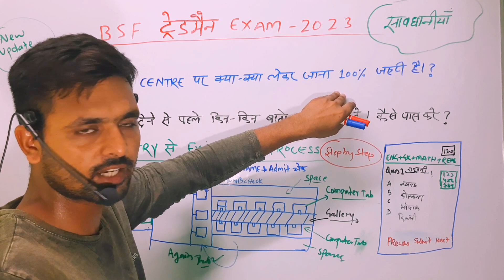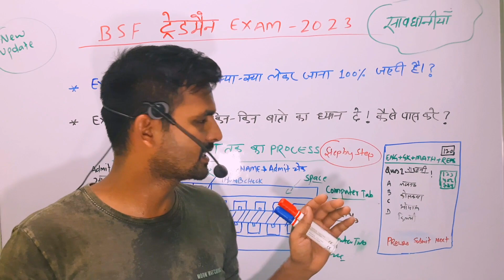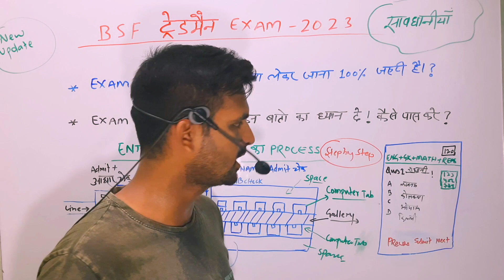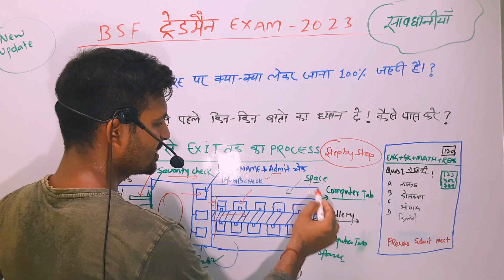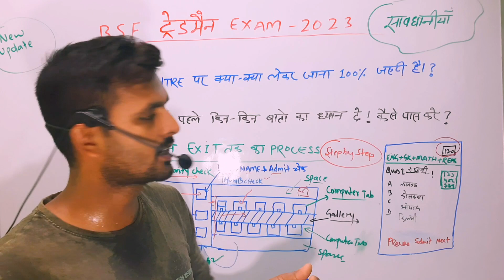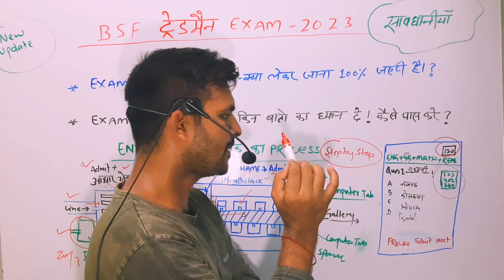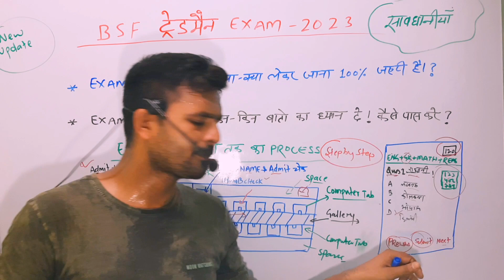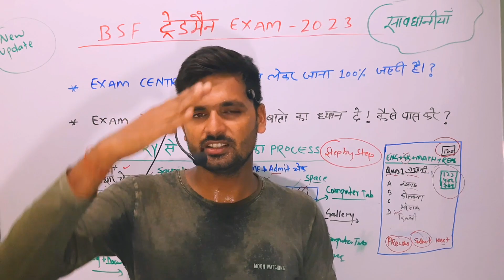BSF Tradesman Exam Center Big Update✅️ BSF Tradesman Exam 2023 New Update ! BSF Tradesman Exam 2023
BSF Tradesman Admit Card 2023 Kaise Download Kare?
BSF Tradesman
Bsf Tradesman Exam Date 2023
BSF Admit Card Download 2023
BSF Tradesman Admit card 2023
BSF Tradesman Exam Date Aa Gaya?
bsf tradesman ka exam kaha hoga
bsf tradesman exam admit card 2023
bsf tradesman exam admit card
bsf tradesman exam 2023

bsf tradesman previous year paper
bsf tradesman question paper
bsf tradesman written exam admit card
bsf tradesman physical date 2023
bsf tradesman physical kab hoga
bsf tradesman physical ki taiyari kaise kare
bsf ka physical kaise nikale
bsf ka physical kab hoga
bsf physical date 2023
bsf tradesman trade certificate 2023
bsf tradesman cut off 2023
bsf tradesman physical ground
bsf tradesman Best books

bsf tradesman admit card 2023 // bsf tradesman physical में क्या क्या होगा? bsf tradesman exam date
bsf tradesman physical mein kya kya hoga?
bsf tradesman physical kaha hoga?
bsf tradesman ka physical kaha hoga?
bsf tradesman physical cook
bsf tradesman sweeper ka trade test kaise hota hai
bsf tradesman exam admit card download
bsf tradesman ka exam kab se hoga
bsf tradesman written exam date 2023

                     🙏 🇮🇳 जय हिन्द 🇮🇳🙏
              जय हिन्द 🇮🇳🙏

नाम =नंदलाल विश्वकर्मा,उत्तर प्रदेश (INDIA🇮🇳)